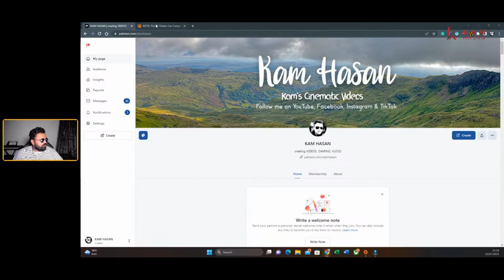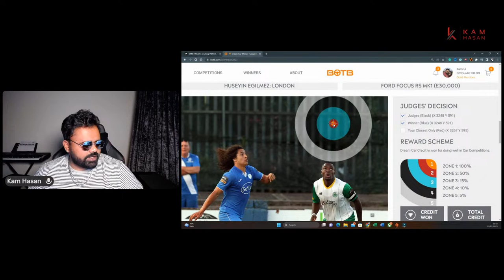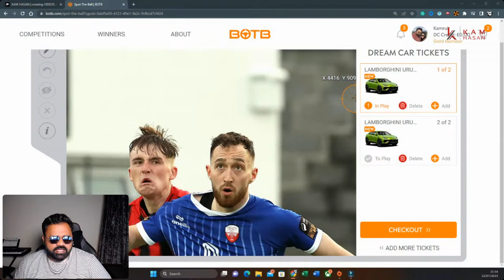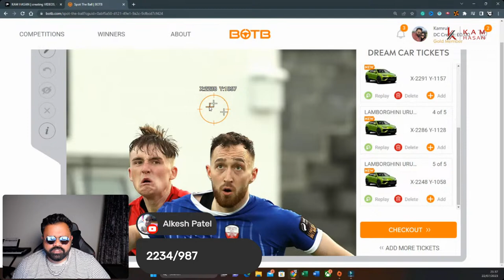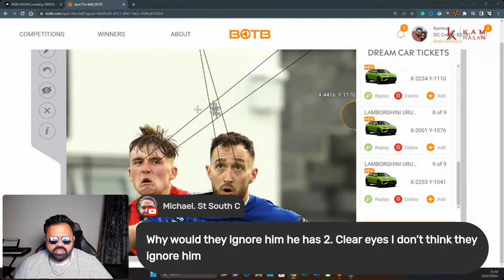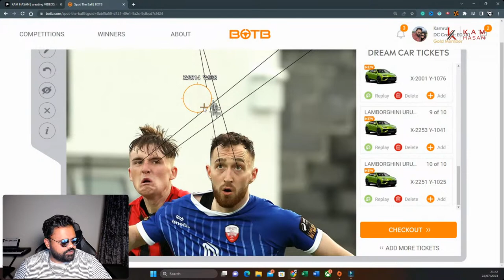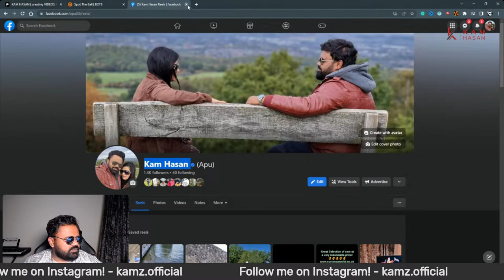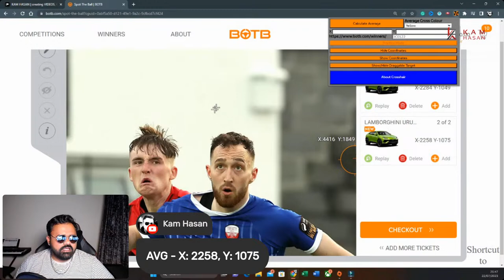How To Win BOTB - WEEK 29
How To Win BOTB | WEEK - 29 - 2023 | By Kam Hasan

Kam_hasann